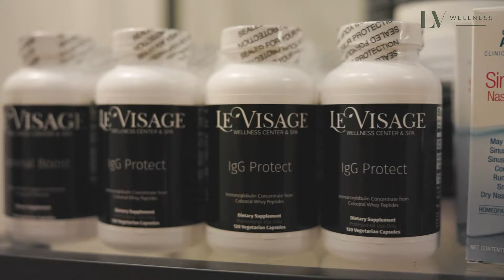LV WELLNESS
At Le Visage Wellness Center & Spa you will notice the shift in your energy as you enter a relaxing spa environment where we offer a community space for yoga and classes as well as acupuncture, massage therapy, laser and Naturopathic Medicine.